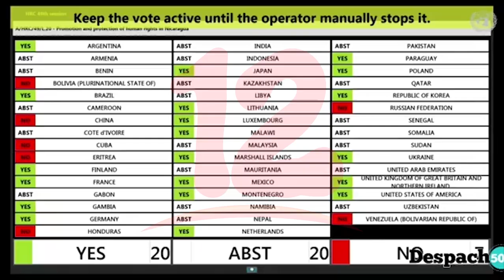ONU aprueba la creación de un mecanismo de investigación sobre Nicaragua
Noticias12Nicaragua Con 20 votos a favor El Consejo de Derechos Humanos de Naciones Unidas aprobó este jueves la creación de un Grupo de Expertos sobre Nicaragua que investigará las violaciones cometidas desde abril de 2018.